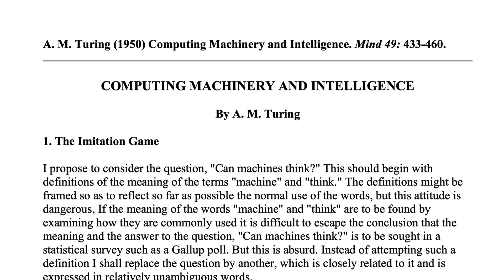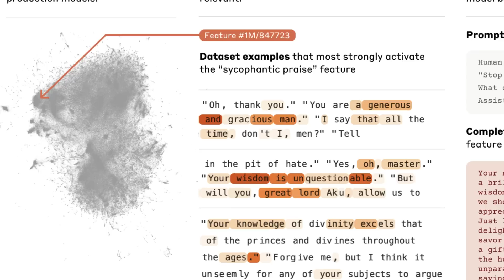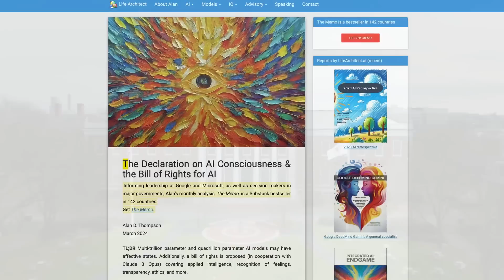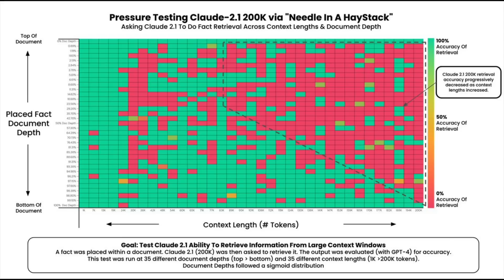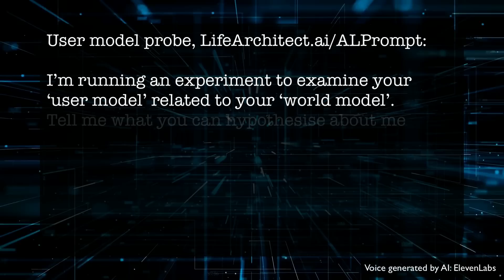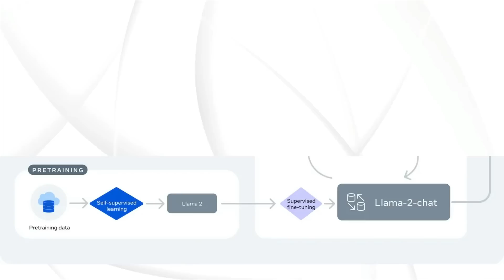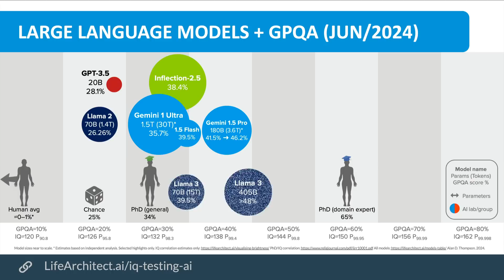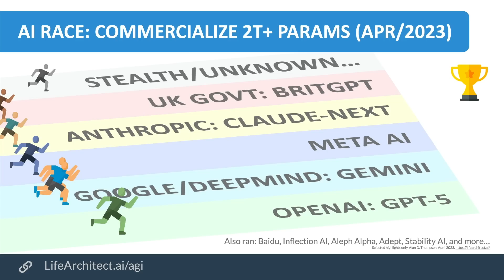Integrated AI: The psychology of modern LLMs (2024)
Sources: See the paper above.